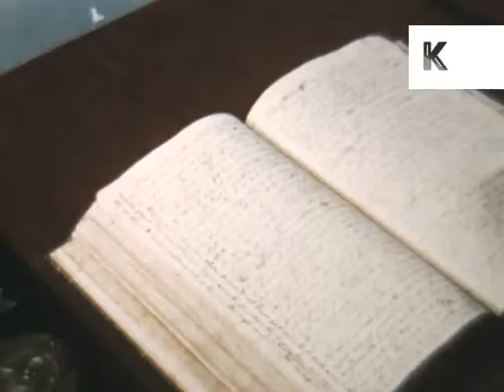1950s, 1960s Canberra National Library, Colour Australia Archive Footage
1950s/ 1960s inside Canberra National Library